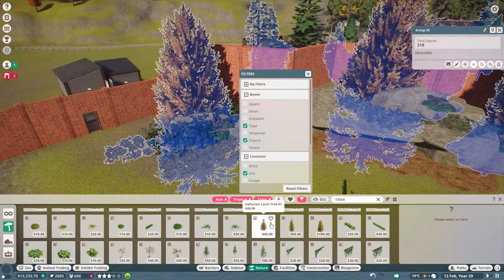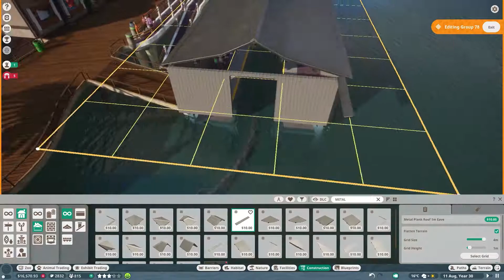A Planet Zoo Series | Episode 7 | Let’s Play | Maple Leaf Wildlife Park | Formosa Black Bears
Follow Along as Coaster Monkey Dips his toes in the MASSIVE lake that is Planet Zoo.  This series will be a lets play format, as I get a handle on the mechanics and he new style of an already proven strong system created by the team that brought us Planet Coaster!

In this episode, we are going to invite the Formosa Black bear to our Maple Leaf Wildlife Zoo, AND we have a SURPRISE build at the very end of the episode, so don't miss that!